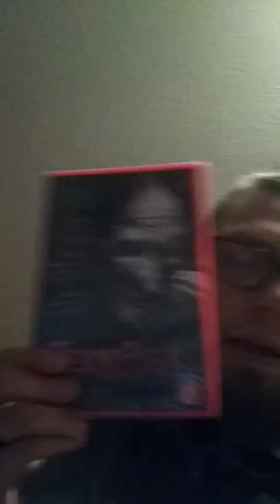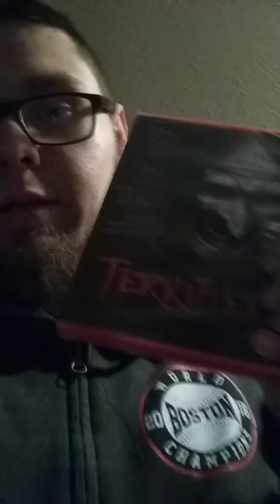Terrifier unboxing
Unboxing terrifier. Update and review on this movie coming soon.